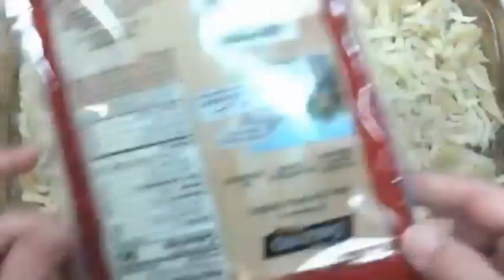how to bake chicken alfredo | recipes | Baked | How to cook | @Channel Tuberz TV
Baked Chicken Alfredo

375°    13 x 9 baking dish

1 lb Penne - cooked & drained
3 C Chicken - diced
6 Tbsp Butter
4 Tbsp Flour
2 tap Garlic - minced
1 C Heavy Cream
3 - 4 C Milk
Salt & Pepper to taste
3/4 C Parmesan Cheese - grated
2 C Mozzarella Cheese - shredded
1 Tbsp Parsley - chopped

Cook pasta and set aside

In large saucepan melt butter, add garlic, and cook for 1 - 2 minutes.  Whisk in flour and cook for 2 - 3 minutes.  Pour in heavy cream, whisking constantly until thickened, add 3 cups of milk and stir until thickened add salt and pepper to taste.  Add parmesan cheese, mix well. If you need to thin out the sauce add more milk.

Pour sauce over pasta and add chicken and 1 cup of mozzarella cheese, toss until well mixed.

Pour into 13 x 9 baking dish and top with remaining cheese.
Bake 20 minutes or until bubbly.  Top with chopped parsley.

@Channel Tuberz TV